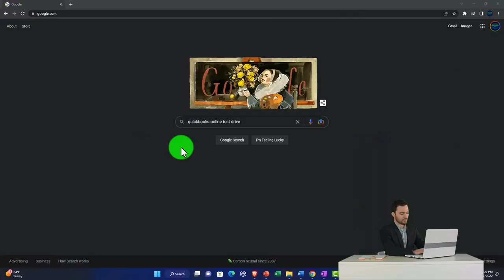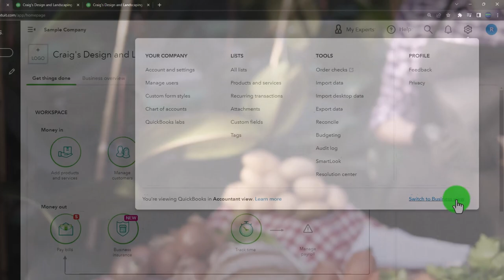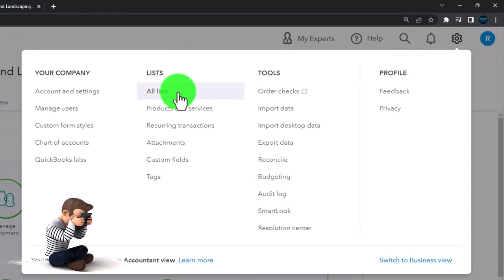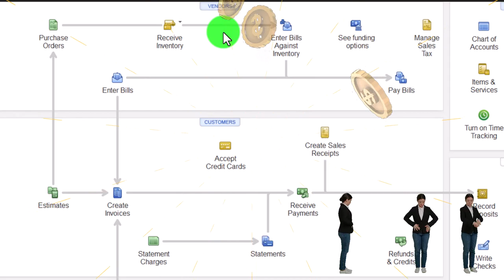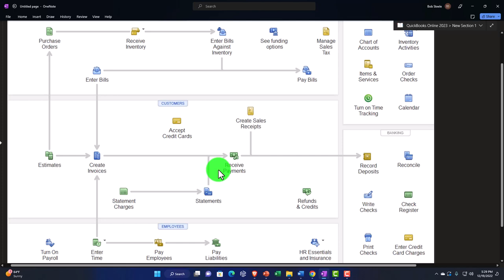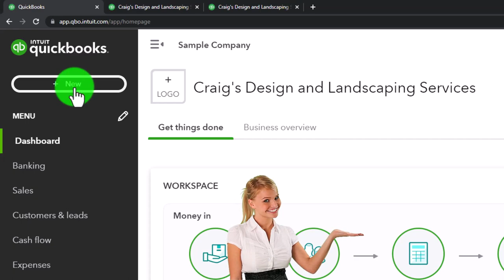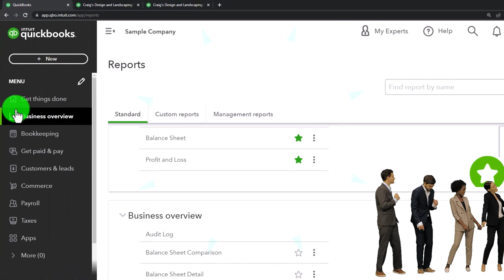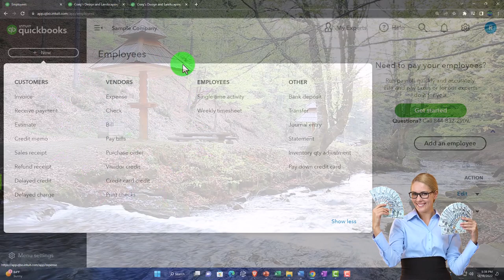Accounting Process & Forms Overview 1080 QuickBooks Online 2023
Accounting Process & Forms Overview